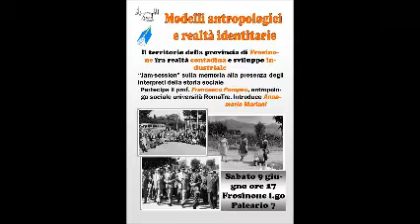Modelli antropologici e realtà identitarie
9/6/18  Interventi di Annamaria Mariani, Francesco Pompeo, antropologo,  Francesco Notarcola, Angelino Loffredi, Lorenzo Rea, Ivano Alteri, Giovanni Cipriani, Daniele Riggi, sullo sviluppo industriale della provincia di Frosinone